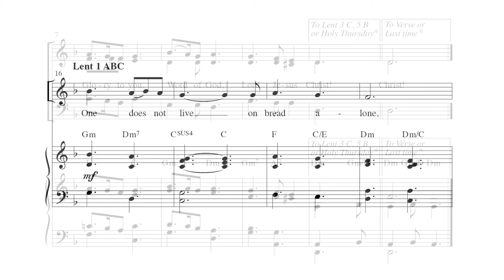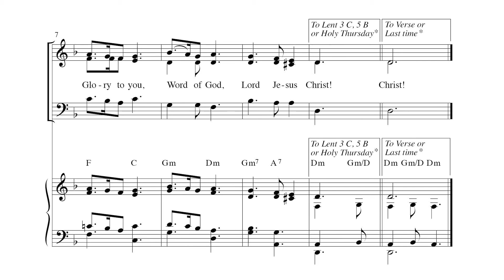Lenten Gospel Acclamation | Tony Alonso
Lenten Gospel Acclamation by Tony Alonso for choir, assembly, and cantor with keyboard, guitar, and C Instrument accompaniment